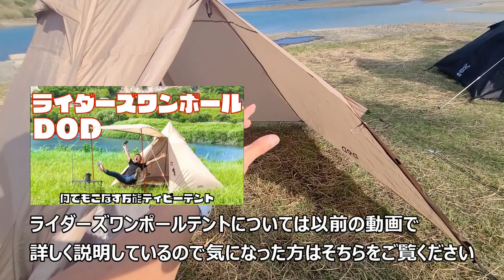【12,800円】DODの激安ワンポールテントS徹底レビュー【黒いテント】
今回紹介したテントの購入先はこちら

👉モロケンのSNSはこちら
■楽天ROOM(モロケンが購入した商品を説明付きで解説)

モロケンがガチでオススメする👉キャンプ道具
全て所有していて実際に触ったことがあるキャンプ道具です。

①コスパが良いテント
1.Naturehike テント
(理由 所持している100個近いテントの中で一番オススメ 軽くて小さい)

2.OneTigris Black Orca ワンポールテント
(理由 重さ1.5kg 設営2分 薪ストーブ使用可能)

②モロケンが実際にメインで使用しているテント
1.SeekOutside シマロン
(理由 重さ1.3kg 設営2分 薪ストーブ使用可能)

2.Naturehike Star River 2
(理由 軽くて小さいが広い室内)

③オススメのワンタッチテント
1.DOD ワンタッチテント
(理由 防水加工がしっかりしている)

2.クイックキャンプワンタッチテント
(理由 防水加工OK 2人で快適 )

④オススメのソロ用焚火台
1.DOD ライダーズファイヤークレードル
(理由 500mlペットサイズ 焚火台+トライポッド)

2.ベルモント TABI
(理由 ピコグリルより軽い 最小の薪で最大の火力)

⑤コスパで選んだオススメの寝袋
1.Naturehikeダウン寝袋
(理由 5月～9月までこれ1つでOK)

2.soomloom寝袋
(理由 同じ羽毛量の国内メーカー寝袋の8割程度の性能で3分の1程度の価格)

⑥オススメのコット(ベッド)
１.Naturehike 折りたたみコット
(理由 高さを変えられる)

２.DOD バッグに入る軽量ベッド
(理由 軽量かつ足が4本あるから安定)

⑦お金がないけど日本一周したい！ってときに買うべきキャンプ道具7点

クッカー
バーナー

⑧日本一周向けライト＆ファストなキャンプ道具(2020年9月の旅で使用したもの)
クッカー
バーナー
テーブル

⑨オススメのその他キャンプ道具
ライター
ベリーティー

※モロケンのキャンプ道具の選び方はLight&Fastを基本にしています
※各製品リンクURLはアソシエイトプログラムを使用しています。